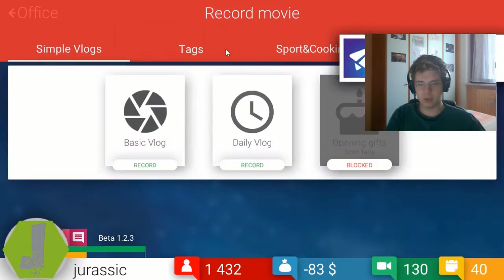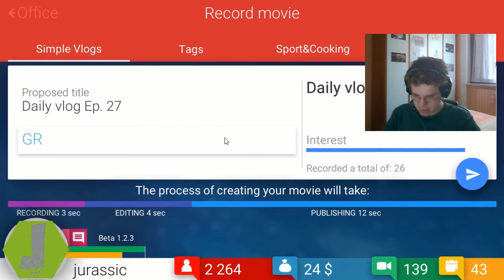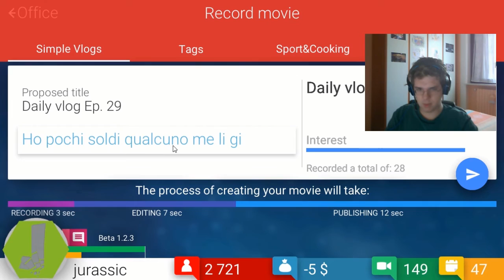Tube Tycoon Gameplay Ita Ep03 - Speciale TANTI Iscritti (2000)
è così bello essere arrivato a 2k mamma mia ancora mi ricordo quando avevo -100$, oh già... ne ho ancora così... :-D

se il video ti è piaciuto e vuoi supportarmi,
lascia un bel mi piace sotto questo video,
se lo farai mi renderai un jurassic felice :-3

►SE VUOI INVIARMI QUALCOSA FALLO A QUESTO INDIRIZZO E-MAIL◄